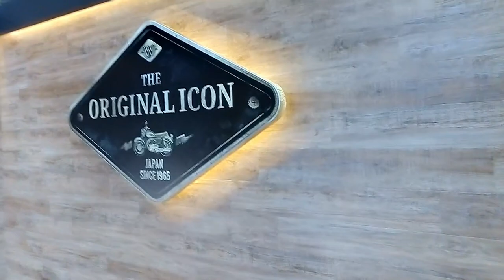Kawasaki W800 New model・Tokyo Motor Show 2019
[KAWASAKI W800 [2020]] Main specifications ■ Overall length 2190, Overall width 790, Overall height 1075, Axle distance 1465, Seat height 790 (each mm) Car weight 226kg ■ Air-cooled 4-stroke parallel 2-cylinder SOHC4 valve 773cc 52ps / 6500rpm 6.3kg-m / 4800rpm Shifting 5-stage fuel tank capacity 15L ■ Tire size F = 100 / 90-19 R = 130 / 80-18 ● Price: 1.1 million yen ● Color: Green ● Release date: December 1, 2019